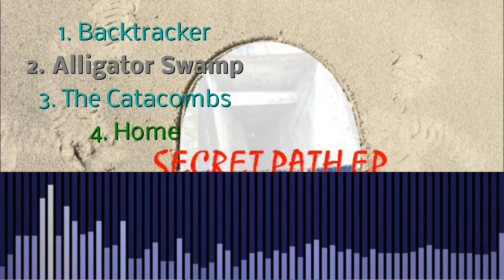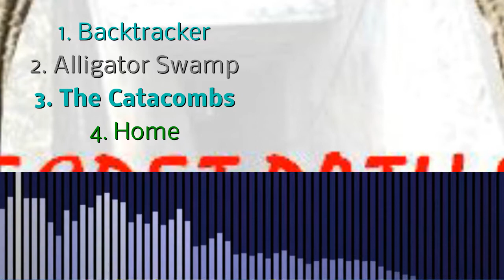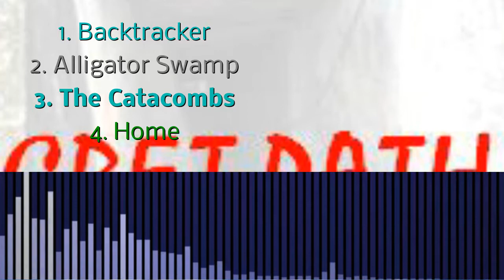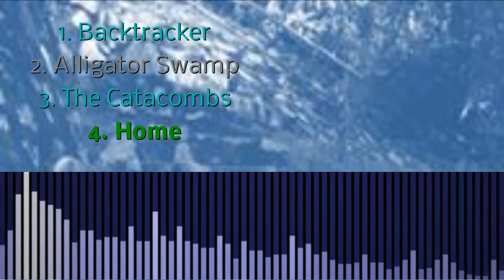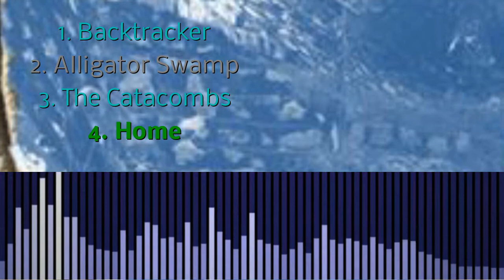[Mix] Secret Path EP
It's finally here: my third EP, Secret Path! Hope you guys enjoy the variety in this EP and the experimentation throughout.

Also, big thanks to Sara Stoltzfus for the vocals on Alligator Swamp!

Tracklist:
0:00 Backtracker
3:33 Alligator Swamp
8:11 The Catacombs
11:47 Home